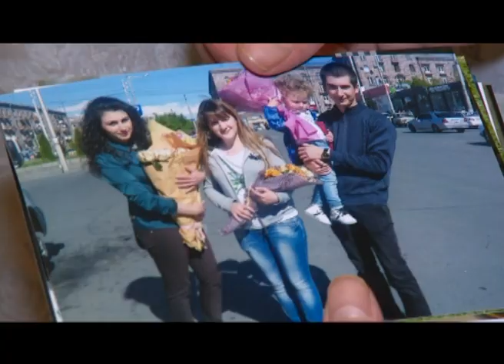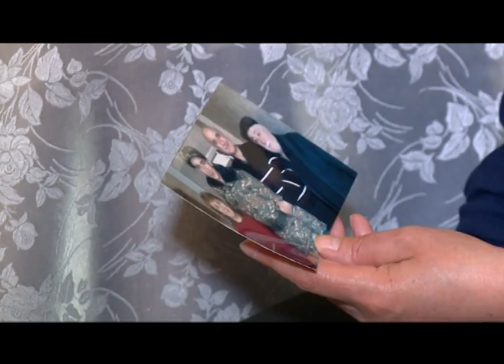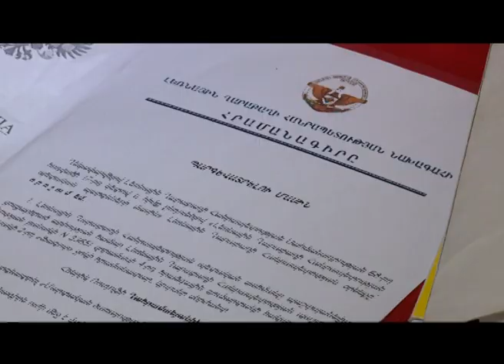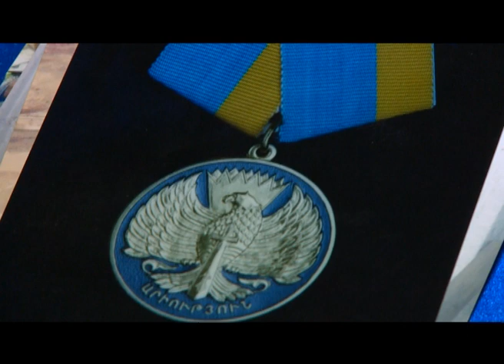Հերոսապատում․ Հենրիկ Ղահրամանյան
Ապրիլյան քառօրյա պատերազմի հերոսներ